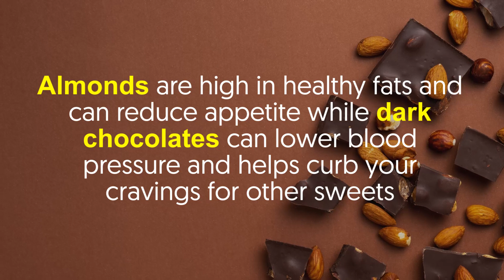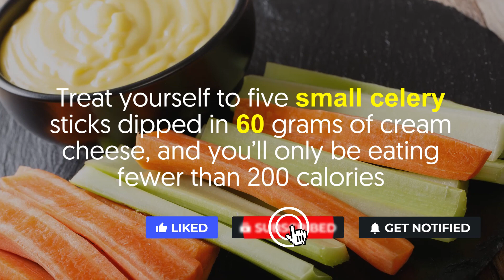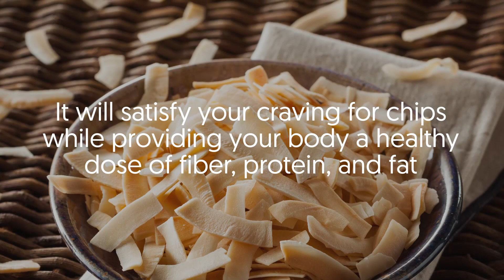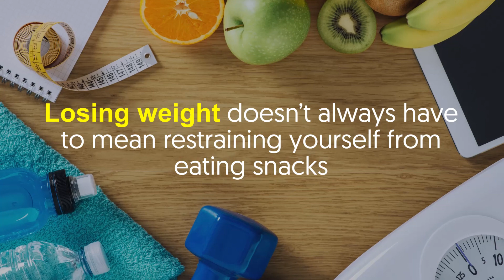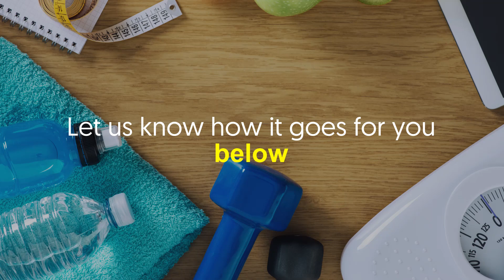10 Healthy Snacks That Will Help You Lose Weight Fast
Want to lose weight without having to give up on snacks?

You can! That is if you eat healthy, whole-food snacks laden with protein and nutrients.

These kinds of snacks are integral to weight loss.

As a matter of fact, some can make you feel full the entire day, which in turn, curbs your cravings for unhealthy foods.

Cult-fave foods like Greek yogurt, almonds, guacamole, and pumpkin seeds are all included in this list.

As to why, we will be talking more about them and other healthy snacks in a few seconds, so keep watching, alright? Here goes.

1. Dark chocolate and almonds
Almonds mixed with dark chocolate make a rich yet healthy snack.

Almonds are high in healthy fats and can reduce appetite while dark chocolates can lower blood pressure and helps curb your cravings for other sweets.

2. A piece of fruit
Sometimes a healthy snack can be as straightforward as a single piece of fruit.

Fruits suited for weight loss include apples, grapefruit, grapes, bananas, pears, and oranges.

3. Roasted pumpkin seeds
Feeling festive? There’s no better snack than roasted pumpkin seeds.

Loaded with plant-based protein, vitamins, minerals, and antioxidants, you’d never go wrong with this healthy and delicious snack.

4. Celery sticks dipped in cream cheese
Fancy a classic low-carb, filling snack that involves cream cheese?

Celery sticks are the best pair for it.

Treat yourself to five small celery sticks dipped in 60 grams of cream cheese, and you’ll only be eating fewer than 200 calories.

5. Coconut chips
Do you miss eating crunchy snacks?

Try no-sugar coconut chips.

It will satisfy your craving for chips while providing your body a healthy dose of fiber, protein, and fat.

6. Ranch seasoned popcorn
Popcorns as snacks? Sounds bad for weight loss?

Nah, believe it or not, popcorn is actually a whole grain.

In other words, it’s a good source of fiber.

Go for air-popped or lightly oil-popped variants.

Season it with garlic and onion powder, dried dill, dried chives, pepper, and salt.

7. Nutty oatmeal
A single serving of oatmeal contains around 150 calories and 3-4 grams of fiber.

Consider eating oatmeal with nut butter for a boost in healthy fats.

Doing this will also improve the flavor and overall satiety.

8. Seasoned avocado
Do you have a ripe avocado that’s waiting to be consumed? Perfect! Eat it for snacks.

Half of it is filled with healthy fats and filling fiber with around 160 calories.

Slice one in half and sprinkle on lemon, pink Himalayan salt, and fresh cracked red bell pepper

9.Greek yogurt and berries
A cup of Greek yogurt contains 12-14 grams of filling protein.

Get a low-sugar, or better yet, unsweetened Greek yogurt.

Oh, and add a cup of berries to boost its weight loss benefits.

Berries are some of the low-sugar fruits that keep you feeling full.

10. Blueberry smoothie
Who can resist a smoothie?

And a refreshing wild blueberry one at that!

Wild blueberries are known to pack filling fiber and antioxidants.

Mix it with half banana, and low-fat milk, and voila--a healthy snack.

Losing weight doesn’t always have to mean restraining yourself from eating snacks.

Keep on snacking those healthy snacks to supplement your weight loss journey.

Let us know how it goes for you below. -